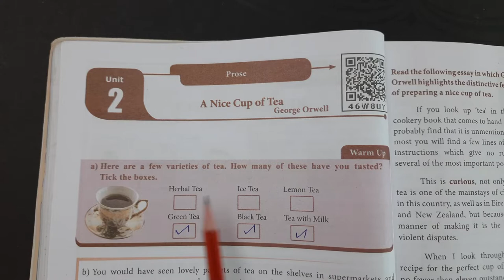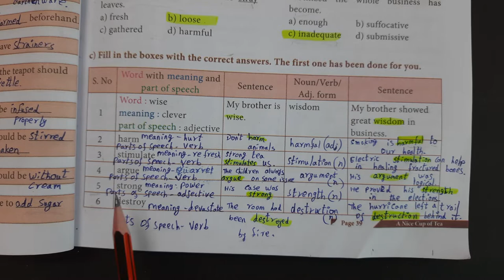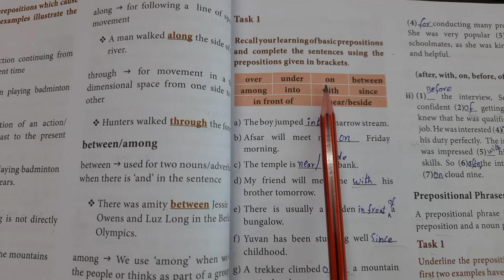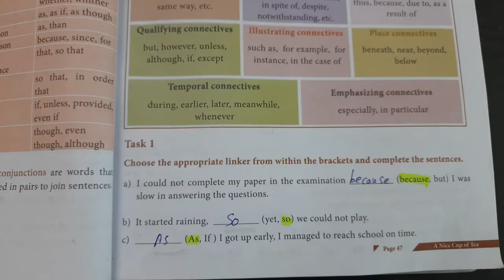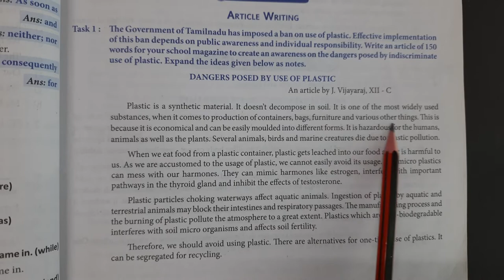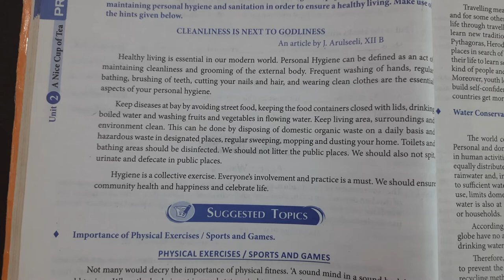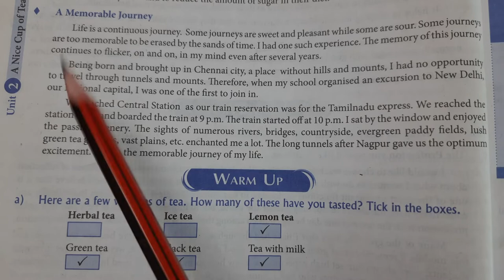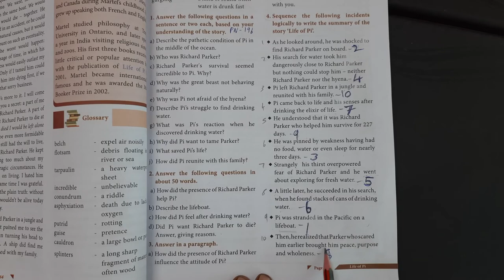12th Std - English | Unit 2 A Nice cup f Tea | Book Back Exercise